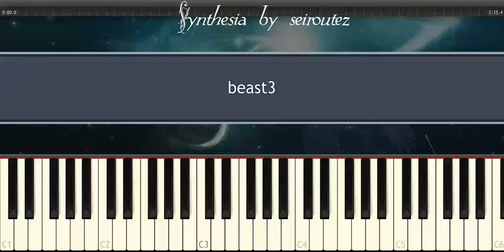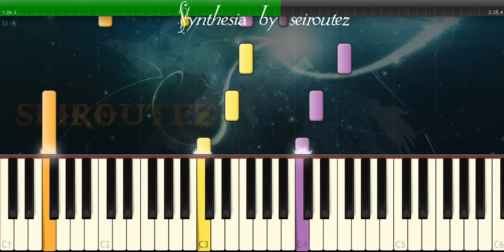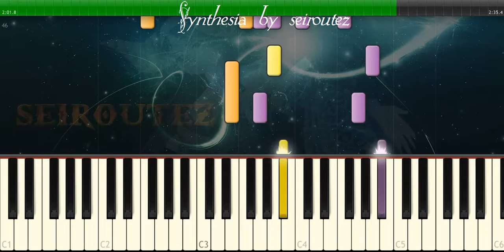[Synthesia][MIDI] beast3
[Synthesia][MIDI]